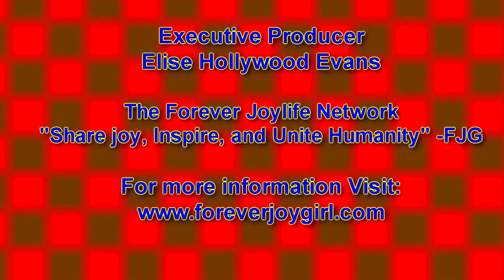Angel Da Messenger: Oakland Town Business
The Forever Joylife with Elise Hollywood Evans features R&B crooner "Angel Da Messenger" Fred Davis II.